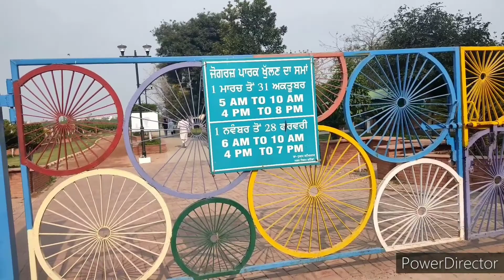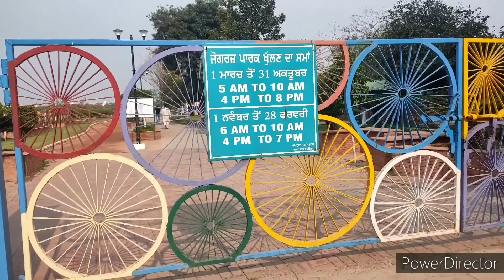Jogger's Park Bathinda || VLOG-04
A nice place for jogging,cycling,walking and workouts You can enjoy the place verymuch Its periphery will be around 2km itself providing you an excellent track for all the above said. There are also provisions for children's play area, benches and other structures for sitting. Even if your are coming to spend some time with your friends then also it is worth it. This place can surely match your vibe.
Breeze of fresh air. Clean and green place. Nice for spending some time. Can visit at any time of the day and find a whole new experience..
it is very beautiful place.